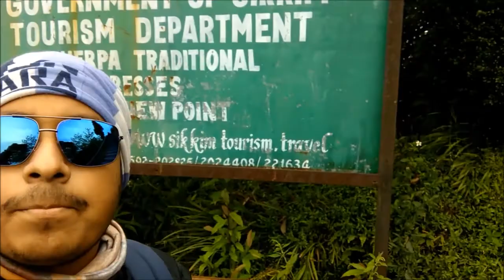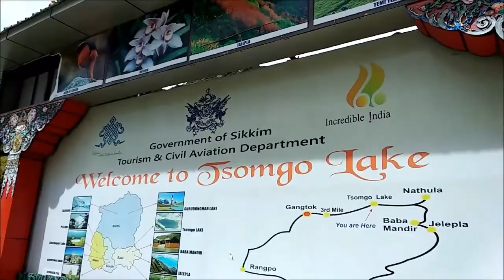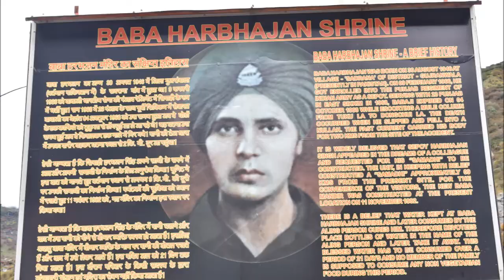Zero Point to Changu Lake | Baba Mandir | Zuluk | Part- 5 / Sikkim Ride 2017 / Azad Panchi B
biker sanTanu presents..

Details : Day 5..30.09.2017..compleate zero point..go to mangan..& night stay in hotel..Day 6..go to gantok & night stay in hotel..day 7.. 02.gangtok..02.10.2017...go to changu lake | baba mandir | zuluk. suddenly splendor bike tyre puncher before 20km from zuluk. and then hevy rain this time...our condition was very bad...we r stay night at MAMA HOME STAY in zuluk. very helpfull family..day 8..we r go to siliguri way..hole night drive..and day 9..we r reached kolkata..05.02.2017..at 3:00 pm..

* Mama Home Stay (Zuluk) :: 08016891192 (mama) vry hlpfull man..